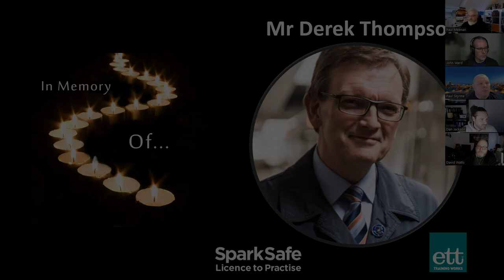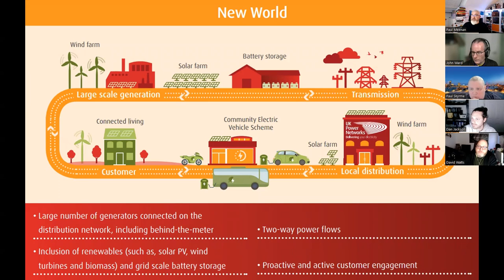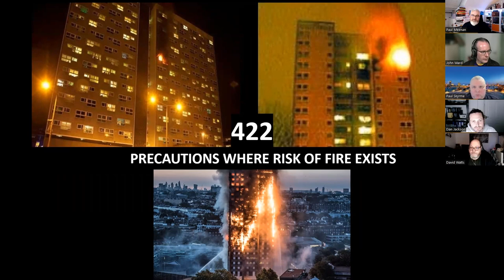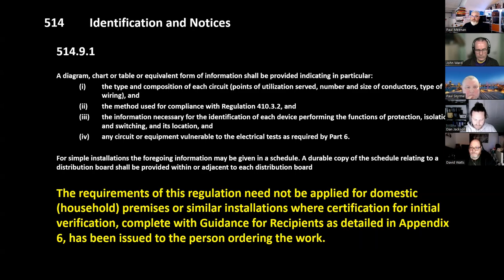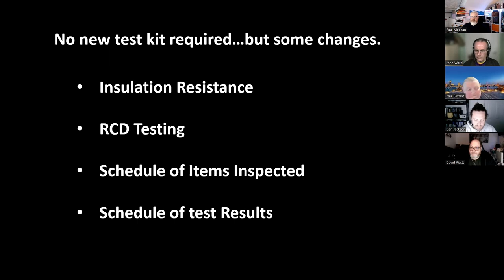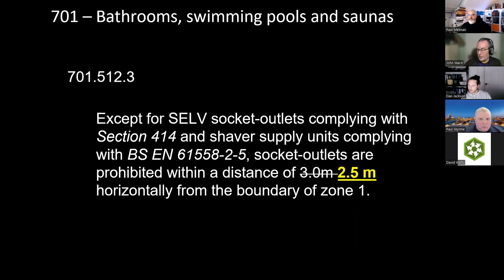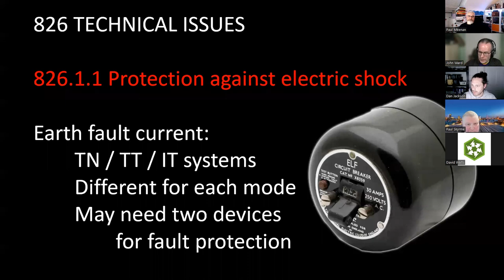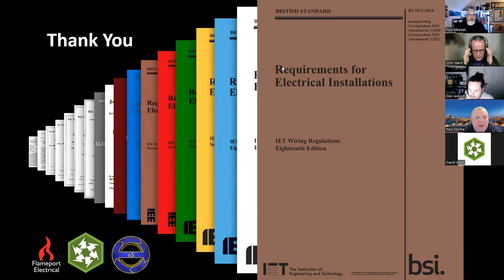BS 7671:2018+A2 2022 18th Edition Webinar 2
In our second webinar we have tweaked our presentation following feedback and are joined by Dan Jackson and Paul Skyrme as David was ill.

00:00 Derek Thompson Tribute
01:12 Intro Credits
01:44 Start
02:46 Growing in Size
04:14 How many parts
05:05 Language with Paul Skyrme
06:40 Part 1 Scobe, Objectives and Fundamental Principles
11:33 Part 2 Defintions
17:30 Part 3 Assessment of General Charecteristics
17:44 Part 4 Protection against Shock
46:45 Part 5 Selection and Errection
01:05:02 Part 6 Ispection and Testing
01:20:03 Part 7 Special Locations
01:31:15 Part 8 Functional Requirements
01:45:50 Corrigendum
01:46:17 Where to get Free Knowledge
01:52:38 Industry Gives Free CPD
01:53:13 Q&A with 36 Questions
02:27:51 End Title
02:28:03 Kittens and Lightsabers with Dan J